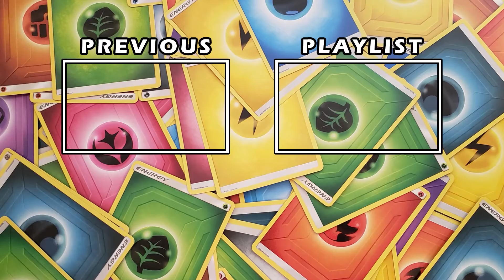Dark Suit Absol Holowear Skin Spotlight - Pokemon UNITE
This is the Dark Suit Style Absol Skin in Pokemon UNITE.
Price: Season 4 Battle Pass Final Reward

► Chapters
0:00 Intro
0:05 Selection Screen
0:20 Movement and Recall
0:38 Auto Attacks
0:50 Feint
1:00 Slash
1:09 Night Slash
1:30 Psycho Cut
1:38 Pursuit
1:46 Sucker Punch
1:59 Unite Move
2:11 KO Effect
2:19 Scoring
2:25 Outro

Hey, it's me Joji! I love Pokemon, video games, and tons of other stuff! I post Pokemon Openings, Unboxings, Gameplay and Reviews every Tuesday, Thursday, and Saturday! If you're itching for some Pokemon nostalgia, you came to the right place! Thanks for joining me on my adventure!